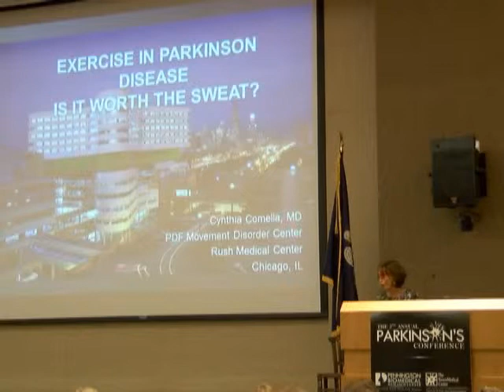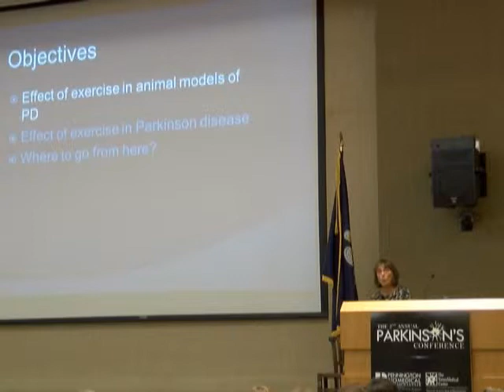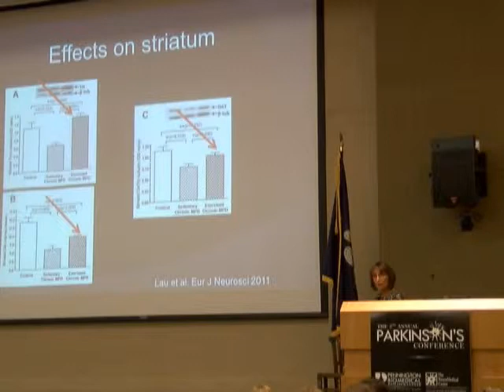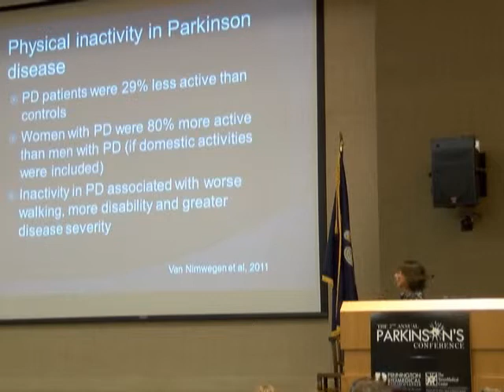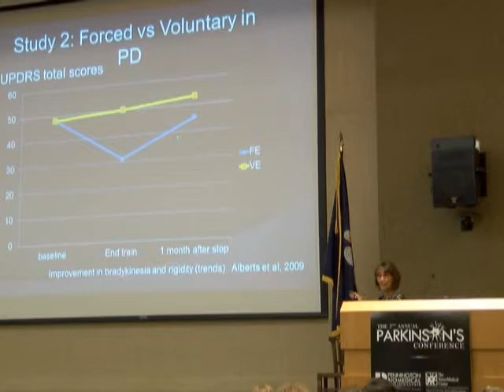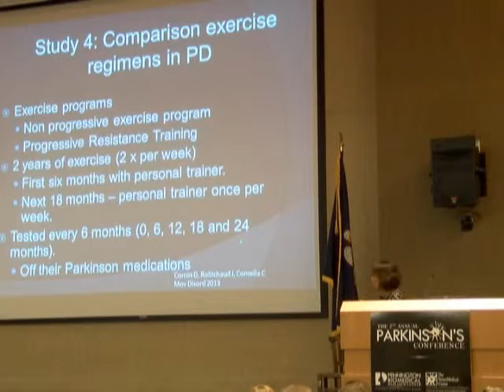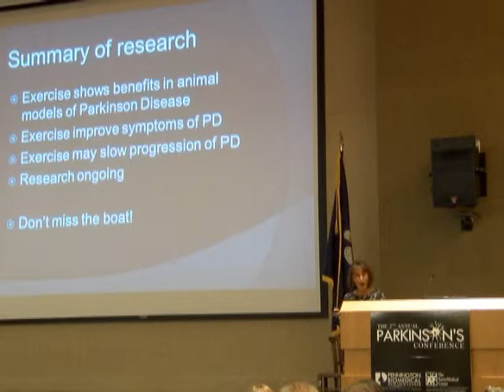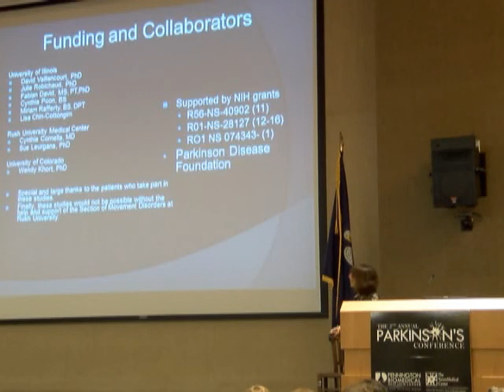Exercise in Parkinson's Patients: Is it Worth the Sweat? - Cynthia Comella, MD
The 2nd Annual Parkinson's Conference (2013)
"Exercise in Parkinson's Patients: Is it Worth the Sweat?"
Cynthia Comella, M.D.
Professor, Department of Neurological Sciences
Rush University Medical Center, Chicago, IL